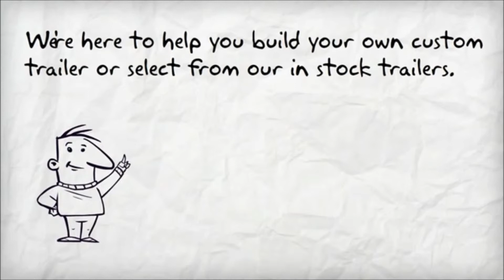Enclosed Trailers for Sale - Find Enclosed Cargo Trailers here!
You can get a great enclosed trailer at a great price from Trailers123.com. All of our enclosed trailers are American made and of the highest quality. You simply can't get a better enclosed trailer for sale at a lower price.

We serve all of the following areas: Macon, Columbus, Savannah, Montgomery, Westside, Gainesville, Mobile, Orlando, Tallahassee, Jacksonville, Atlanta, Charlotte, Tampa, St. Petersburg Clearwater, Florida, Georgia, Alabama, North Carolina, South Carolina & Tennessee.

For information about single axle trailers, tandem axle trailers, auto carriers, gooseneck trailers and our in stock trailers just visit us